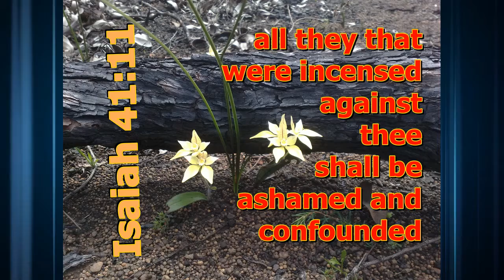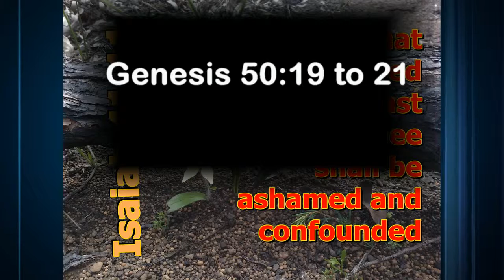All They That Were Incensed Against Thee Shall Be Ashamed RV1